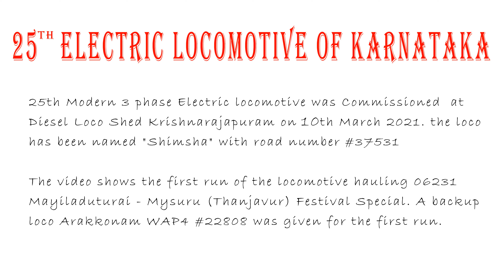KARNATAKA's 25th Electric Locomotive | WAP7 SHIMSHA | Mayiladuthurai Express | Indian Railways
Shimsha is the 25th Electric locomotive commissioned at Krishnarajapuram Shed ( Bengaluru ), South Western Railway

Shivarathri Surprise!
10th March 2021, I got info that Mysuru Kachegude Express was hauled by an EMD locomotive. Kachegude Express is currently the only train which is getting ALCO twins as its link in Bengaluru region and I had not captured it yet after the train restarted.
11th March 2021, I decide to head to Krishnadevaraya Halt for capturing the train in hopes of getting ALCO twins. Time is 06:28 AM which I reach the location and there is a proceed signal on the line. I start recording, A WAP7 & WAP4 come into the frame. Few seconds after that happens I realize it’s the latest WAP7 which was commissioned at Krishnarajapuram on 10th March 2021 so I stop the video recording and head bit away from the tracks to pan on the name of the locomotive. This catch happened to be the surprise of the day but did I get the ALCO twins with the Kachegude Express ?...
Well that will be revealed in a different video :)

1.  Canon SX70 IS

2.   Hero 5

3. Insta 360 one x

4. CANON ixus 120 is